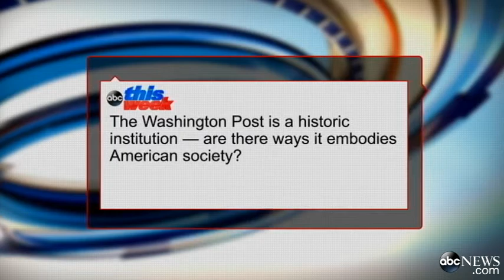'This Week' Web Extra: David Remnick Answers Viewer Questions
New Yorker editor David Remnick answers questions on the future of media.